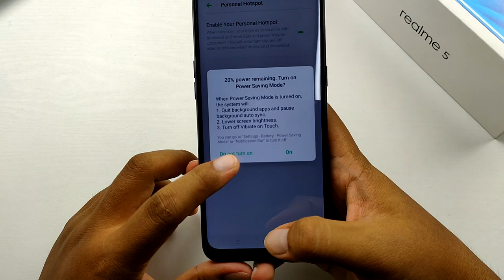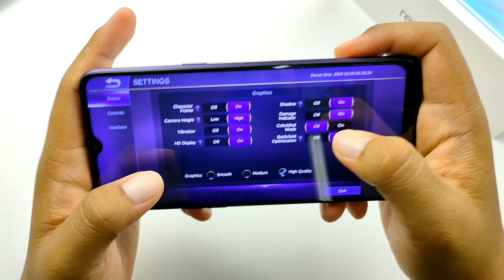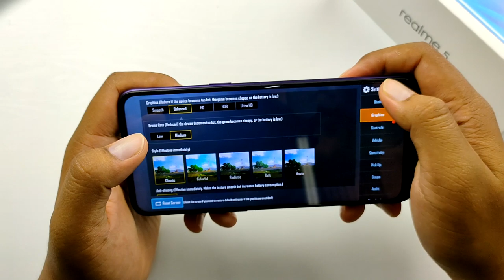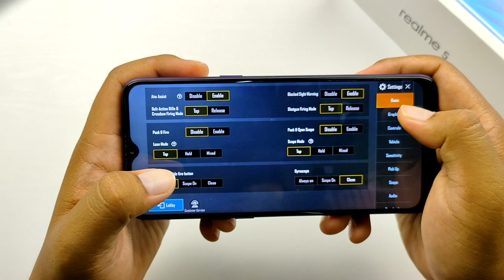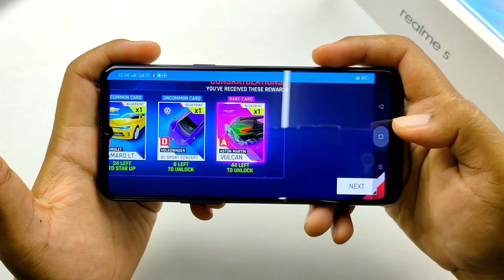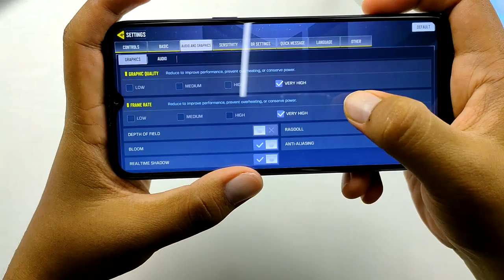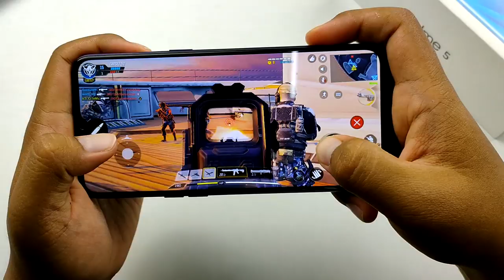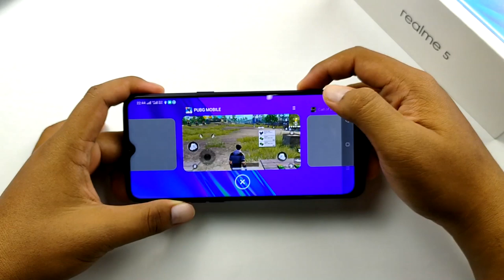[GAMING] realme 5 Padu Habis Main Call Of Duty Mobile 😍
Realme 5 merupakan peranti terbaru selepas peranti Realme 3.Adakah prestasi gaming di Realme 5 lebih baik berbanding dengan Realme 3? Adakah Realme 5 mampu unutk multitasking pelbagai jenis game? Jawapanya dalam video ini.